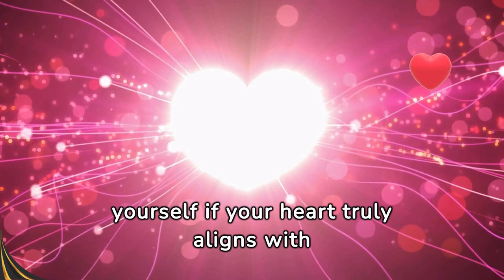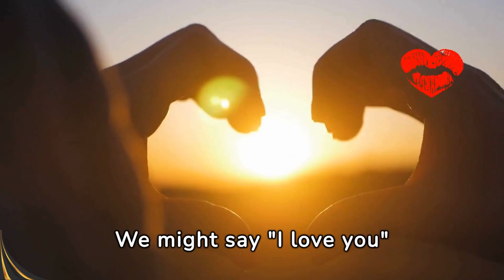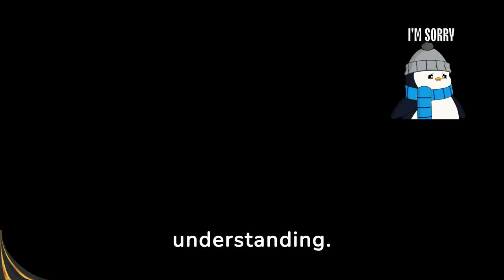How to Know When You Truly Mean 'I Love You'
Before you say "I love you," take a moment to breathe and reflect. In this video, we delve into the unspoken truth about those three powerful words. 💔 The language of love is often spoken in the shadow of betrayal, where the darkest nights yield the brightest stars. Imagine standing under a starry sky, the cool night air brushing against your skin, and uttering "I love you" only to feel a tempest within—a dissonance between words and feelings.

Sometimes, "I love you" is said out of fear of losing someone, fear of being alone, or societal pressure. These words carry immense weight, and when spoken without true meaning, they become a beautifully wrapped empty box, leaving a trail of confusion and hurt. It's crucial to understand if this dissonance is from fear of intimacy or societal norms dictating love's expression.

To navigate these complexities, stay open-minded and strive for authenticity. Recognize the mismatch between words and feelings, and embark on a journey of honest communication and self-reflection. Genuine love is not just about words but the actions and intentions behind them. Reflect on your experiences and share your insights in the comments. Let's spread the message of true love and authenticity. 🌟

CHAPTERS:
0:00 - Before You Say I Love You
0:11 - The Untruths of Love: Confessions of Empty Affections
3:15 - Genuine Love: Actions and Intentions